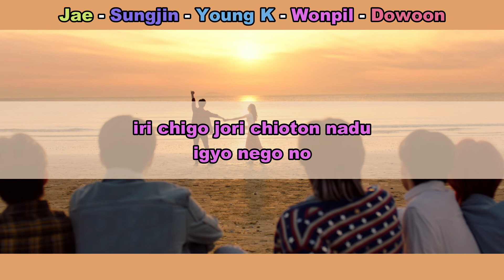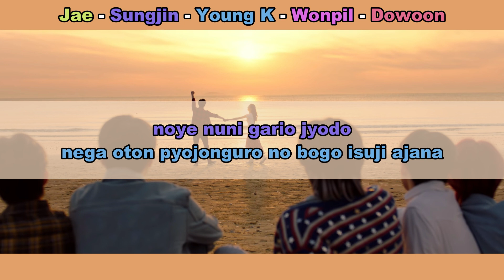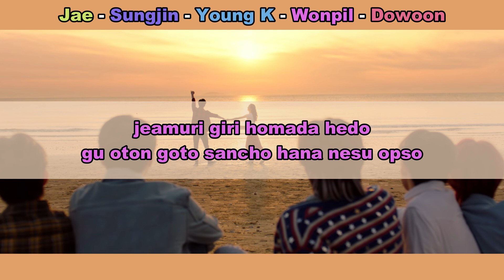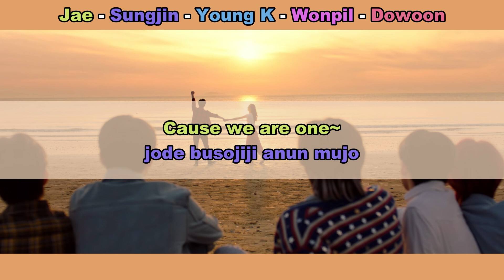Aprenda a cantar DAY6 - ONE (letra simplificada)